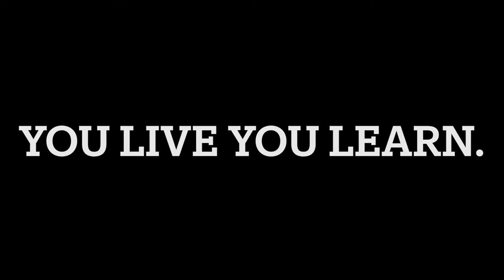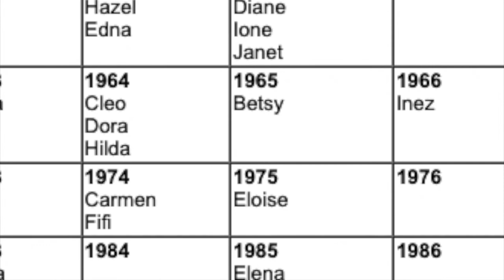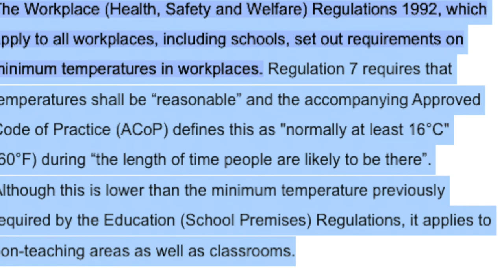You Live You Learn.